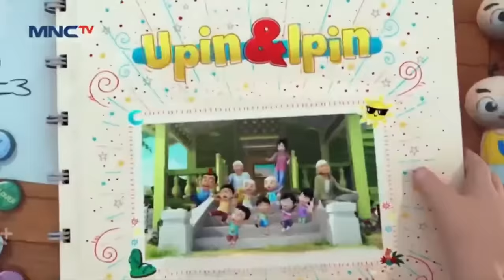FULL Episod Baru Upin & Ipin Musim 16 - Mimpi Terindah | Upin Ipin Terbaru 2022